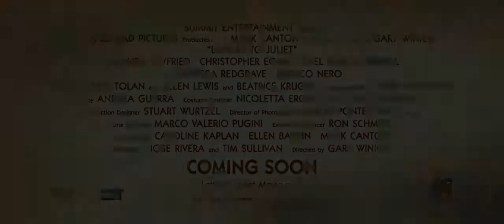Trailer Letters To Juliet (Scrisori către Julieta) (2010)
Sinopsis: Scrisori către Julieta / Letters to Juliet este povestea lui Sophie (Amanda Seyfried), o tânară scriitoare americană aflată în Verona, oraşul marilor iubiri al legendarilor Romeo şi Julieta.